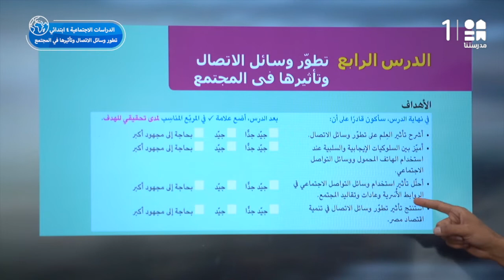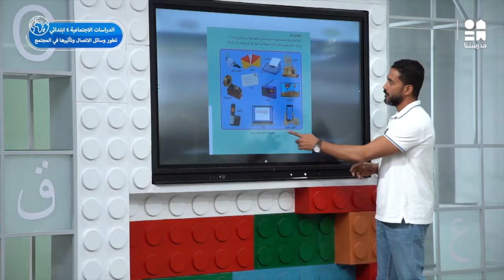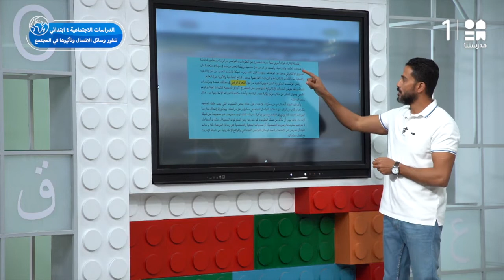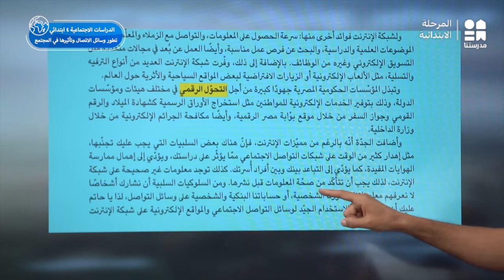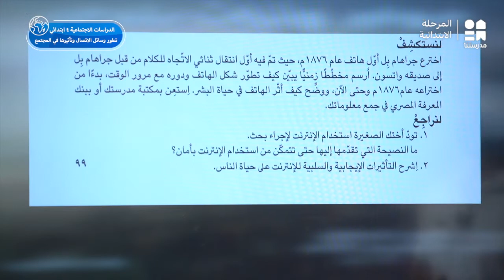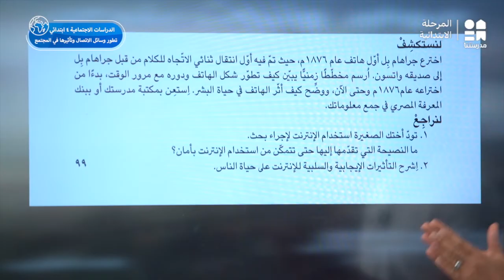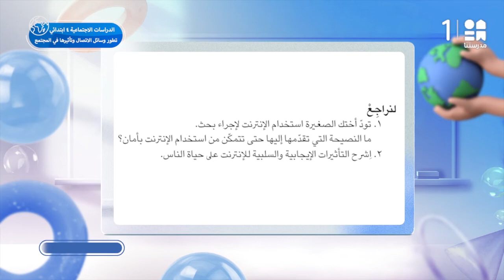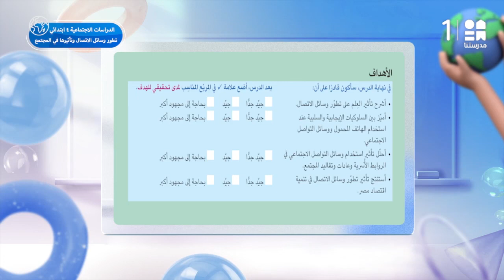تطور وسائل الاتصال وتأثيرها في المجتمع - جزء1 | الدراسات الإجتماعية | الصف الرابع الابتدائي